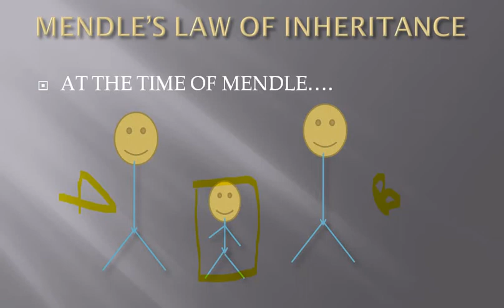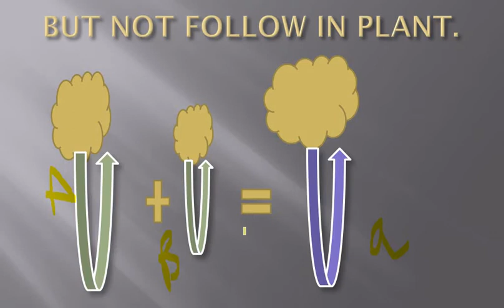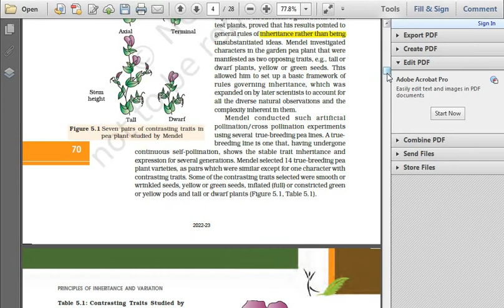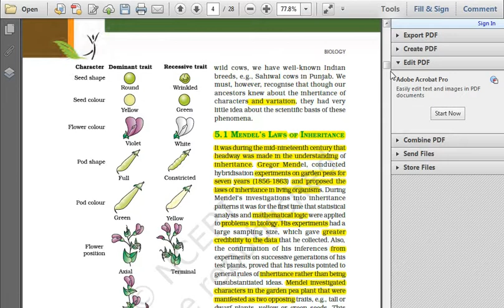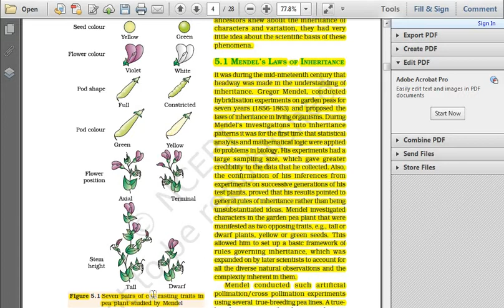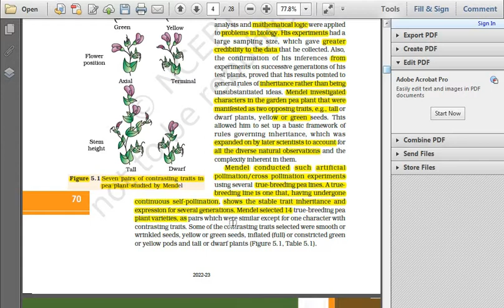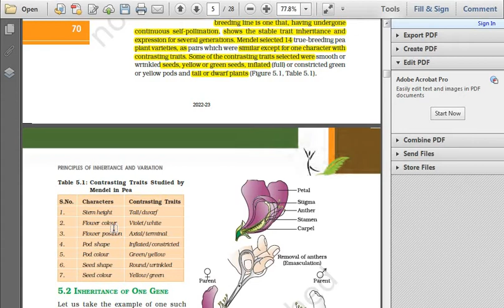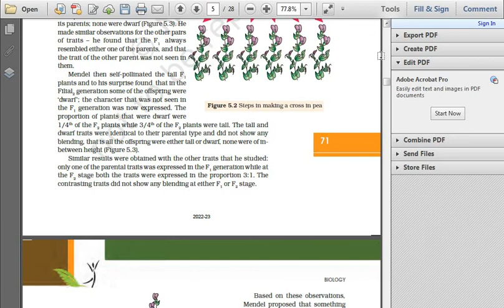PRINCIPLES OF INHERITANCE AND VARIATIONS|| CHAPTER 5th|| LECTURE NO.1.1|| PRATHAM AHUJA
THIS IS A LECTURE NO.1.1 AND IHOPE THIS A HELPFUL FOR STUDENTS
       AND PLESE SHARE THIS VEDIO WITH YOUR FRIENDS RELEATIVE AND
ALL OTHER